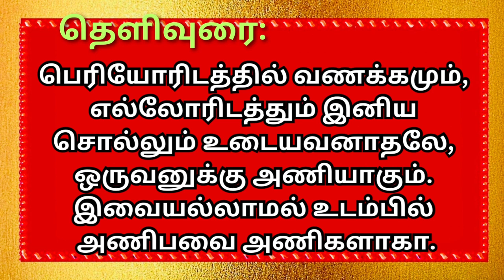திருக்குறள்| kural 95 | Thiruvalluvar I vallalar magic explanation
கற்க கசடற
Thirukural palaguvom

வாய்மையும் ஈகையும்
படித்து மறந்திட அது முறையோ
அறம்பொருள் இன்பங்களை
படித்து நடந்திட அழைப்போம் தலைமுறையை

இரண்டடிக்குள் உலகத்தையே
அடக்கி வைத்தார் வள்ளுவர் குரளாலே
அச்சொற்படி நடந்திட்டாலே
நல்லது உலகத்திற்கே வள்ளுவம் வாழவைப்போம்..